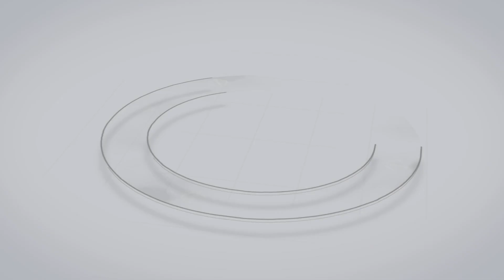Japji Sahib Pauri 29 | Japji Sahib Viakhya | Gurbani Japji Sahib | ਜਪੁਜੀ ਸਾਹਿਬ ਦੀ ਵਿਆਖਿਆ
Bhugat gi-aan da-ei-aa bhanddaarann ghatt ghatt vaajeh naad.
Aap naath naathee sabh jaa kee ridh sidh avaraa saad.
Sanjog vijog du-ei kaar chalaaveh laykhay aaveh bhaag.
Aadays tisai aadays.
Aad aneel anaad anaahat jug jug ayko vays. II 29 II

Let spiritual wisdom be your food, and compassion your attendant;
the sound current of the Naad vibrates in each and every heart.
He Himself is the Supreme Master of all; wealth and miraculous spiritual powers,
and all other external tastes and pleasures, are all like beads on a string.
Union with Him, and separation from Him, come by His Will;
we come to receive what is written in our destiny.
I bow to Him, I humbly bow.
The Primal One, the Pure Light, without beginning, without end.
Throughout all the ages, He is one and the same.

In the 29th pauree, Guru Nanak continues his message to the yogis to abandon empty rituals and embrace God’s Will. The yogis were very specific about their food and all the rituals surrounding it. There were strict guidelines to be followed for the storing, cleanliness, and preparation of their meals. Violation of those guidelines were considered to be a serious offense. Therefore, the stewards who stored and managed the food, as well as those who prepared it, were carefully chosen and held considerable trust. When the food was ready, horns were blown announcing it to the yogis.

Guru Nanak tells the yogis to make Divine Knowledge their food and Mercy their attendants. Then referring to the horns that blow announcing the food, Guru Nanak advises them to hear the unstruck sound, the Anahad Naad, the vibration of creation that plays in every heart.

Guru Nanak goes on to say, Aap naath naathee sabh jaa kee ridh sidh avaraa saad. Nath is a yogic tradition that holds Lord Shiva as the Ad Nath, the original yogi. These yogis were powerful siddhas who were deeply immersed in the occult powers. Guru Nanak traveled to meet the Nath yogis early in his teaching mission to counsel them just as he does in these paurees.
Here he says that God is the highest Nath, and occult powers, tastes, and pleasures are just prayer beads in the mala of God. Guru Nanak says that despite the intense efforts of the yogis, sanjog vijog, being close to God or separate from Him, was not in their control. This happens according to our destiny and the all-powerful Will of the Divine.
Delve into the profound teachings of Japji Sahib as we explore Pauri 29 in this enlightening viakhya (exegesis) video. Join us on a spiritual journey as we unravel the deep meanings and spiritual insights embedded within the sacred verses of Japji Sahib. In this segment, we focus on understanding the essence of Pauri 29, offering interpretations and reflections to help illuminate the path of spiritual seekers. Whether you're new to the study of Japji Sahib or seeking to deepen your understanding, this viakhya provides invaluable insights and guidance. Tune in to elevate your spiritual knowledge and experience the transformative power of Gurbani.